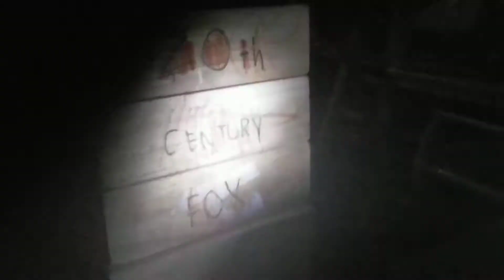20th Century Fox (HALLOWEEN VERSION ) That You That Its October